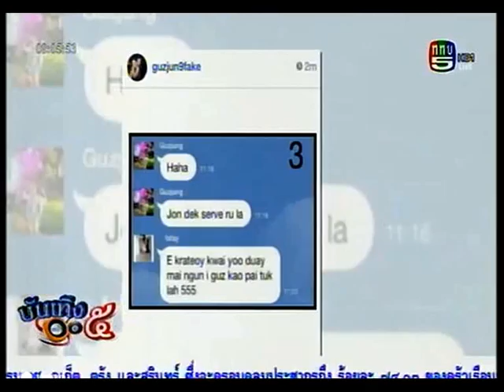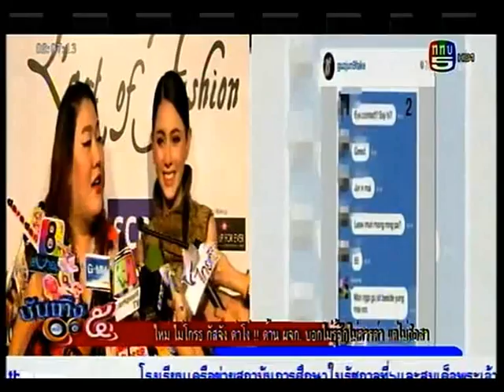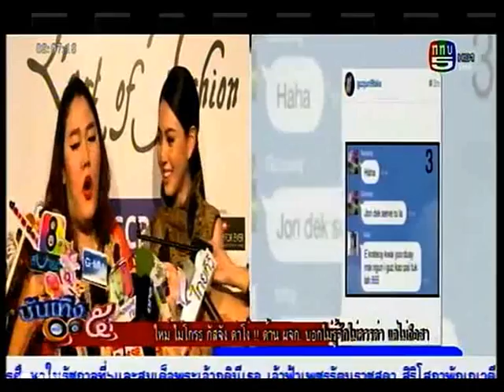บันเทิง5 หน้า1 25กย57 ใหม่ ไม่โกรธ กัสจัง ดาโง่!! ด้าน ผจก บอกไม่รู้จัก ไม่ควรดา แต่ไม่ถือสา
บันเทิง5 หน้า1 25 กันยายน 2557 : ใหม่  ไม่โกรธ กัสจัง ดาโง่!! ด้าน ผจก บอกไม่รู้จัก ไม่ควรดา แต่ไม่ถือสา